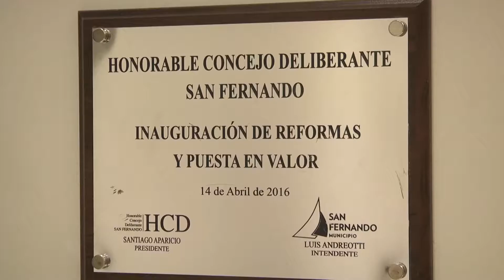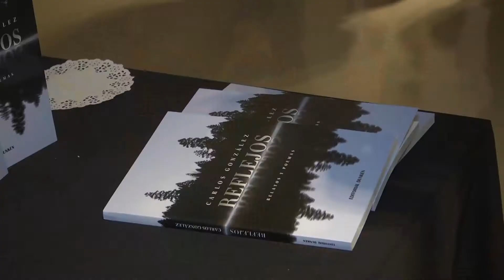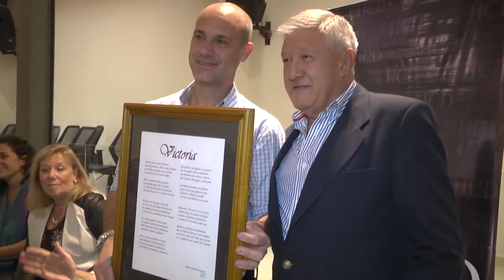En el Concejo Deliberante de San Fernando, se presentó el libro “Reflejos”